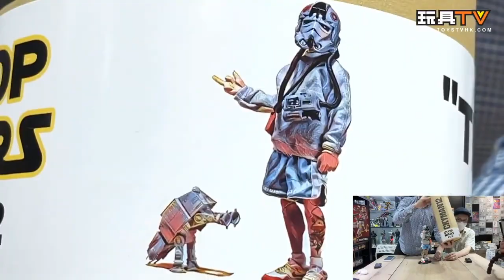「爆玩具」1:6 Trickyman 12 “STOP WARS” PART2 暴風兵